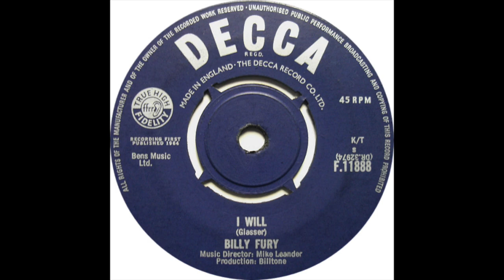BILLY FURY "I WILL" 1964 (MONOTOSTEREOMIX)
BECAUSE OF THE POWER OF THE "BEAT" MUSIC AT THAT TIME... IT "SHOT" ONLY TO. NO. 16 in the UK.